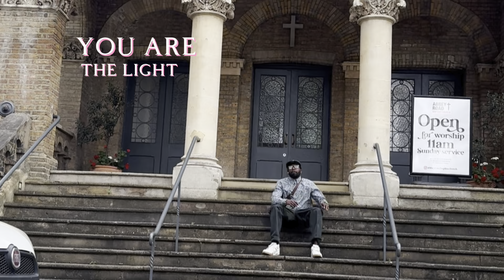You not the darkness that you endured.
An inspirational video to up lift your day. A positive mindset can take you a long way.